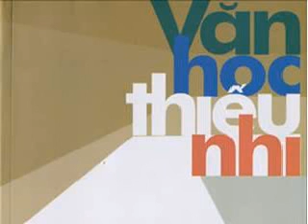Văn học thiếu nhi - Bài 5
81. Văn học thiếu nhi
Tác giả: ĐỖ THỊ THANH HƯƠNG
Trường CĐSP Mẫu giáo TW3 - 1996
Người đọc: Cô Xuân
Sơ lược sách:
Bài 1: Phương pháp phân tích đánh giá tác phẩm văn học
Bài 2: Khái quát về văn học dân gian Việt Nam
Bài 3: Thần thoại, Truyền thuyết và việc giáo dục trẻ mẫu giáo
Bài 4: Truyện cổ tích và việc giáo dục trẻ mẫu giáo
Bài 5: Câu đố - ca dao -- đồng dao
Bài 6: Khái niệm về văn học trẻ em Việt Nam
Bài 7: Thơ văn Bác Hồ viết cho trẻ em
Bài 8: Truyện đồng thoại
Bài 9: Tô Hoài
Bài 10: Thơ Phạm Hổ
Bài 11: Võ Quảng
Bài 12: Giới thiệu một số tác phẩm viết cho trẻ mẫu giáo của các tác giả khác
Bài 13: Thơ Trần Đăng Khoa
Bài 14: Văn học trẻ em nước ngoài
Bài 15: La Fontaine
Bài 16: Truyện cổ Grimm
Bài 17: Truyện cổ Anderxen
Bài 18: Puskin
Bài 19: Tônxtôi
Bài 20: Trucôpxki
Bài 21: Maiacôpxki
Kho sách nói dành cho người mù